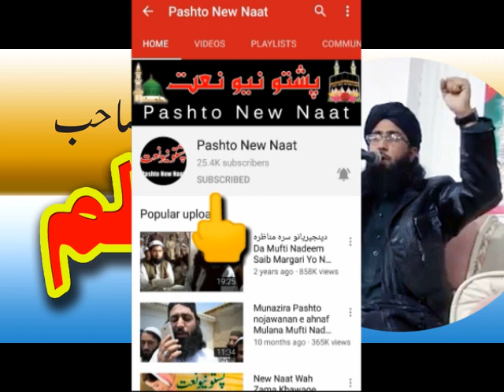Pashto New Nazam 2019 Mulana Mufti Nadeem Shaib |مفتی ندیم اللہ دی جوندے ستا | Pashto Naat Part# 58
mufti nadeem mahmoodi,

pashto new naat audio,

islamic naat pashto,

pashto new naat come,

pashto naat 2019 download,

beautiful pashto naat 2018,

pashto naat 2019 mp3,

molana idrees,

molana idrees sahib bayan audio,

molana idrees audio,

mulana idrees new bayan 2019,

molana idrees sahib bayan audio download,

molana idrees audio bayan download,

mulana idrees new bayan 2018 mp3 download,

mufti abdullah shah audio bayan,

mufti abdullah shah sahab bayan mufti abdullah shah sahab,

mufti abdullah shah tafseer quran audio,

mufti abdullah shah wiki,

mote abdullah shah bayan,

pashto bayan audio,

mufti abdullah shah new bayan 2019,